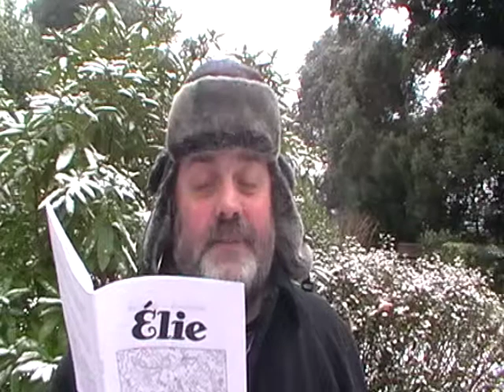Ah fait-i' fraid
"Ah! Fait i' fraid!", par Elie (EJ Luce, 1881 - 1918) - eune poésie Jèrriaise liue duthant un bond d'né en Jèrri, l'1é d'Dézembre 2010.

"Ah! Fait i' fraid!", by Elie (EJ Luce, 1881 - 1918) - a Jèrriais poem about cold weather, read in the snow in Jersey, 1 December 2010